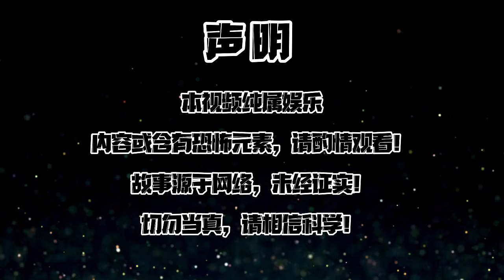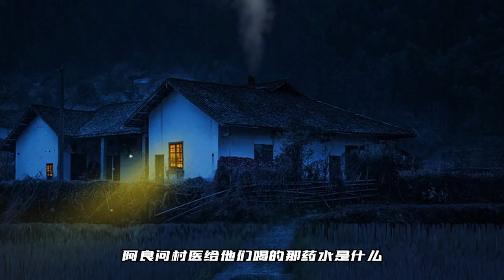【都市怪谈】【惊悚传说】——封门村闹鬼事件，太师椅坐之必死！